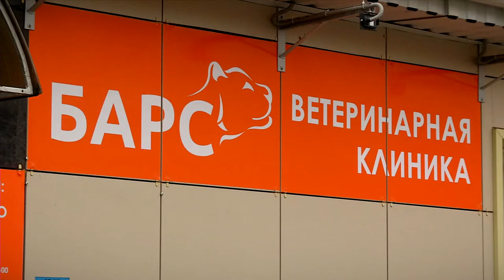Спрос на чипирование животных в России резко вырос